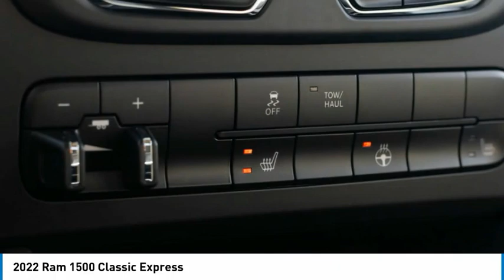2022 Ram 1500 Classic K22317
2022 Ram 1500 Classic Express

Kelowna Chrysler Dodge Ltd
2440 ENTERPRISE WAY
KELOWNA BC V1X 6X6

You'll love this 2022 Ram 1500 Classic. This is a crew cab pickup you'll want to take home. Call and get in touch with Kelowna Chrysler Dodge Ltd directly, and be the first to open the crew cab pickup door today!